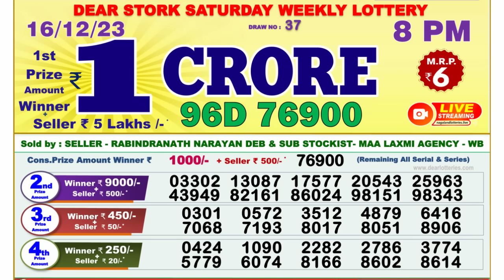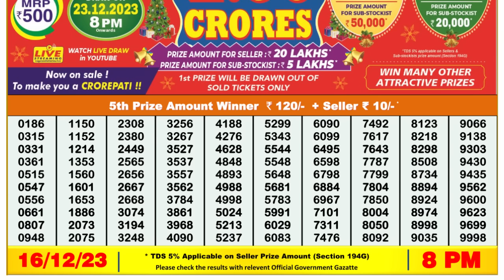Nagaland Lottery Sambad Live 8pm 16.12.23